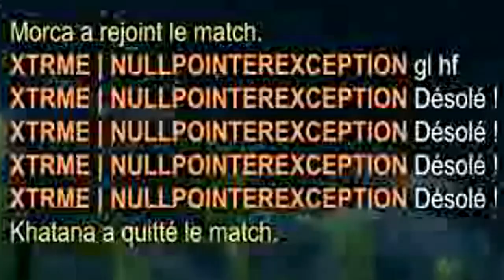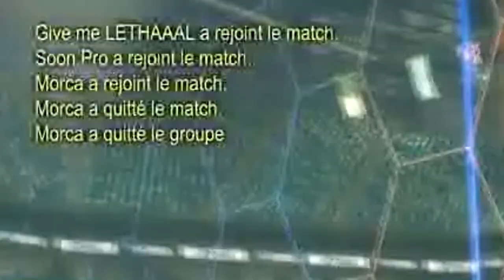Hugo et ses amis #8 : "J'AI GAGNÉ UNE VOITURE" (Rocket League)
Faites des dons pour Xtreme et le Pc de Morca si vous plait

Voilà.